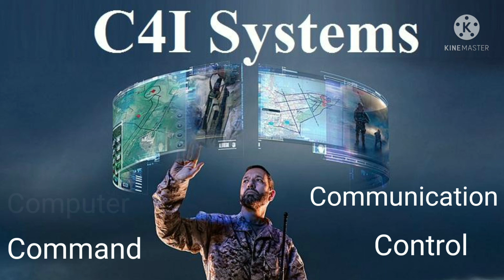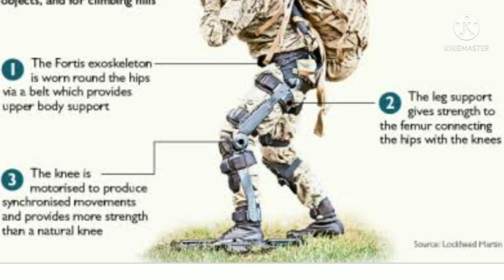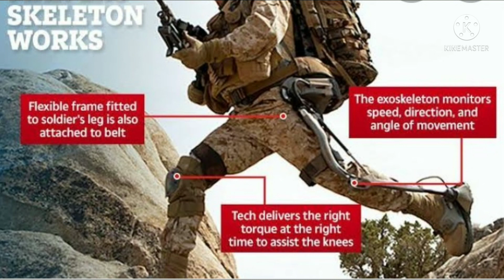Iron man / Super soldier - Exoskeleton Technology Tamil - Future Tech - 2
Superman with extraordinary power was a story once.  Technology surprises us by bringing it in reality.  Super power introduced in defense sector is also utilised in medical field.  This video speaks about the development that is taking place in exo-skeleton technology.